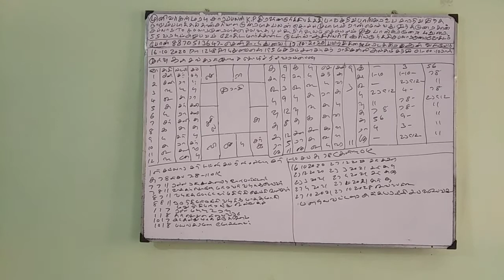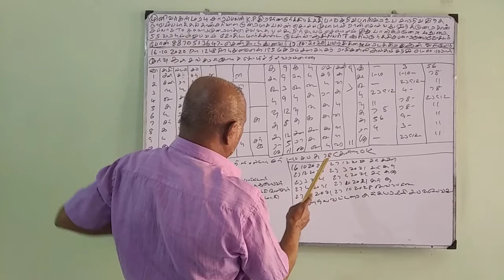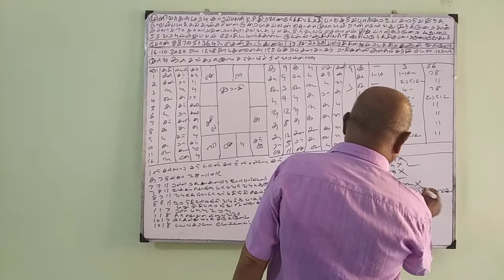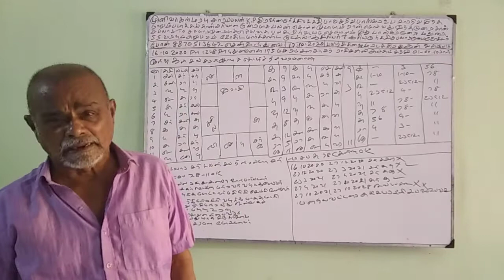Baskara Astrology Student - JOB (17-OCT-20) Sooriya murthy